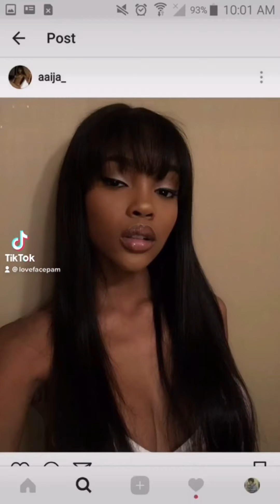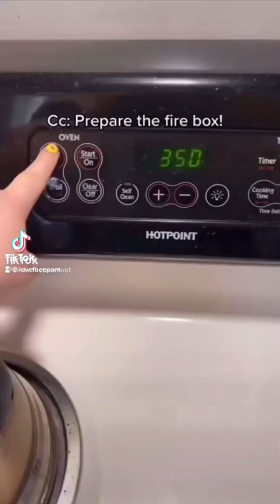😍 Fashion Tiktok 😍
The best fashion I could find ☺️